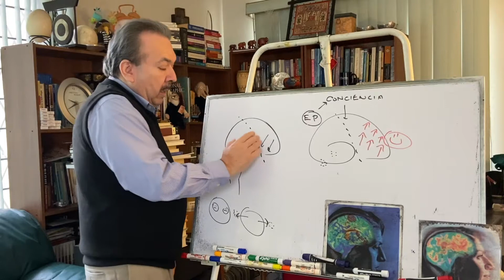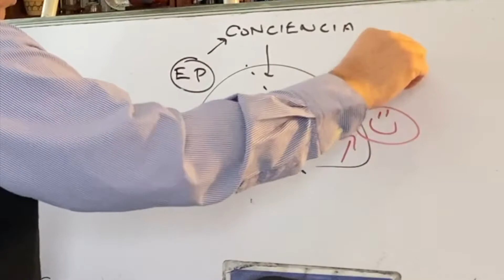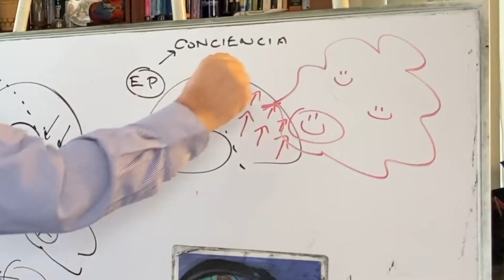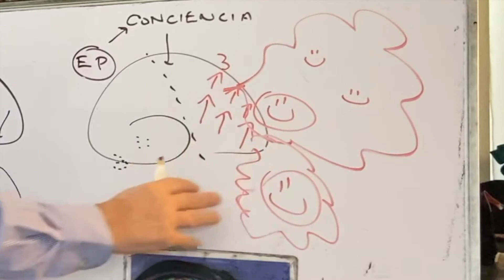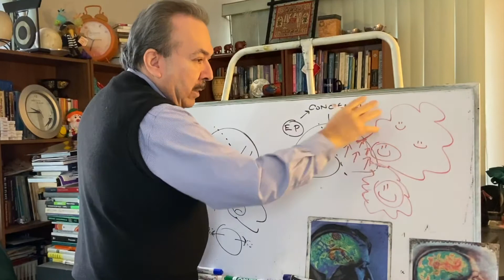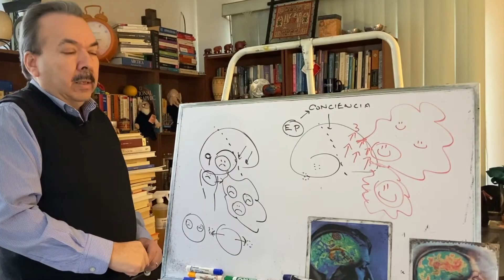La Realidad: Película Emocional que Produce el Cerebro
Los neurocientíficos han comprobado que la realidad se produce dentro de nuestro cerebro y los pensamientos de la conciencia surgen en el cerebro como si fueran películas: el director de cine es nuestra propia imaginación interior y podemos ir construyendo nuestras metas de vida en la medida que utilizamos la fantasía, la visualización y la voluntad para crear situaciones congruentes (área frontal cerebral). El hombre explora un rango de valor superior, que le permite aspirar hacia el mejoramiento de su proyecto de vida.

En este video explicaré como diversas estructuras cerebrales producen la realidad. Cuando proyectamos películas positivas emocionales (con pensamientos lógicos, sentido común, sentido del humor) estamos activando películas emocionales agradables. Esta película emocional nos da bienestar, paz, tranquilidad y salud. Si no nos damos cuenta, las estructuras cerebrales posteriores pueden activar una película emocional negativa (con pensamientos de miedo, caos, tristeza).

Hay que recordar generar películas positivas a través de mindfulness, meditación, autodiálogo positivo, vivir la vida como un juego, con una pizca de sentido del humor. Si nos proyectamos a futuro positivamente de manera feliz, vamos a poder apagar las estructuras posteriores y las estructuras positivas del área frontal se generaran constantemente.